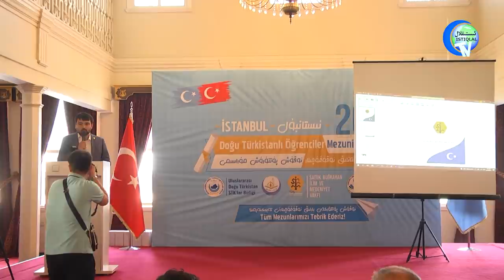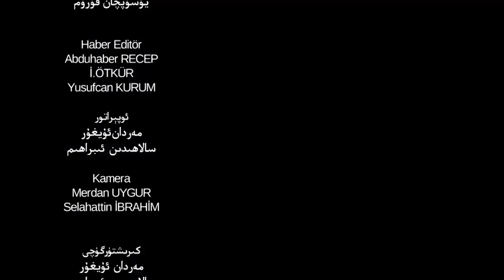ئىستىقلال كۈندىلىك خەۋەرلىرى 2021-08-23، خىتايغا قارشى زور ھەربىي مانېۋىر ئۆتكۈزۈلدى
Istiqlal Kündilik Xewerliri 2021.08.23 / Xitaygha Qarshi Zor Herbiy Manéwir Ötküzüldi